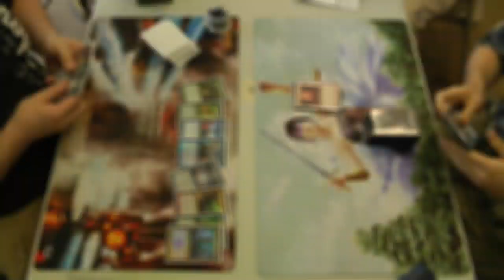Modern Magic — Scapeshift vs Splinter Twin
Finally! Another video that doesn't feature me as one of the players! Unfortunately, due to my sleep-playing in the previous two matches, I got the bye, but the good news is that now you get to see two tier-one decks face off. How utterly exciting indeed!

inb4 At 15:05, something that will surely see plenty of comments happened. The Splinter Twin player seems to have simply had a mental misstep for a second, and we can certainly forgive him for that. When I chimed in, I was about to note that the Scapeshift player drew without paying the mana, and the misunderstanding of which step came first is actually irrelevant to that fact. It has happened before...